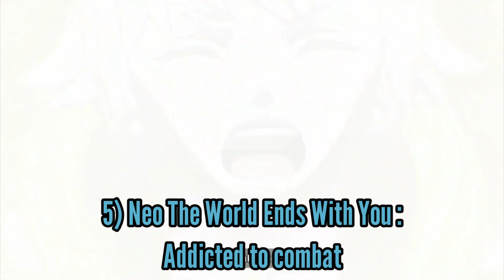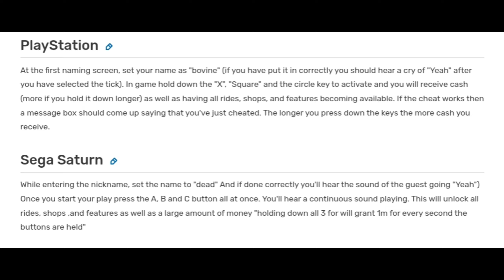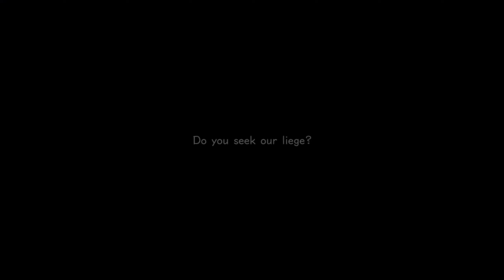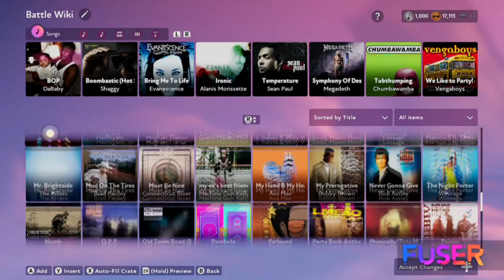Five Underrated Modern Games: A Fruit Lion's Nostalgia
All of my videos from now on are in support of a charity near and dear to my heart. Please support the Zambia lion conservation charity, the Livingstone Lions here! If you adopt a beebee, you get monthly newsletters, photos and videos of your kitty of choice!

Special thanks to KuroJet for Crash Team Rumble war game footage.